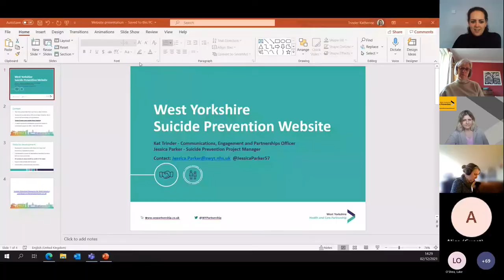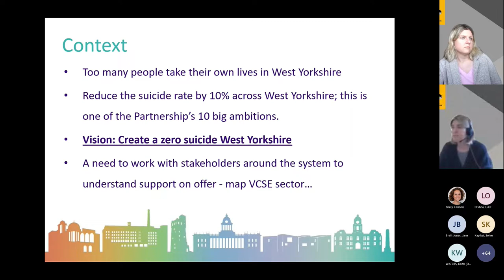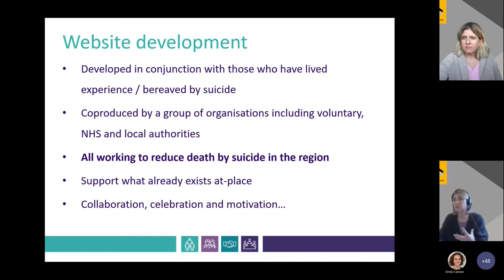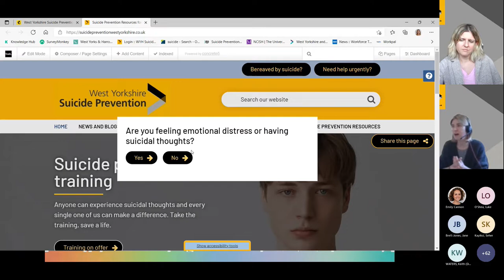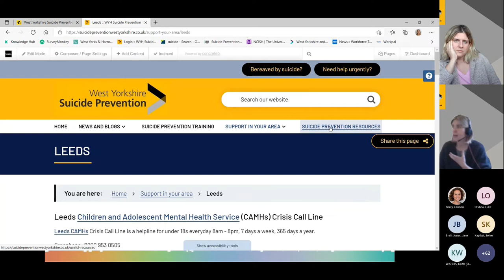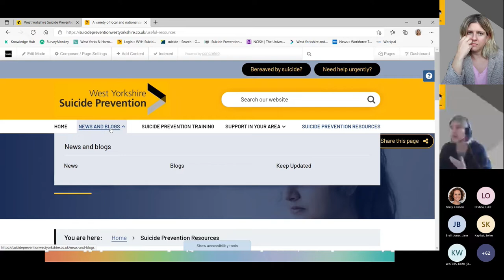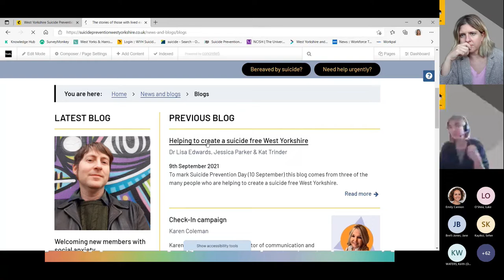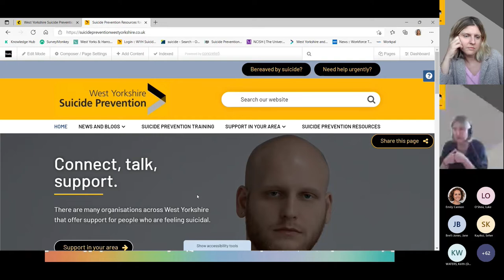Suicide Prevention Resources for West Yorkshire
Katherine Trinder presents the suicide prevention resource being developed in West Yorkshire.